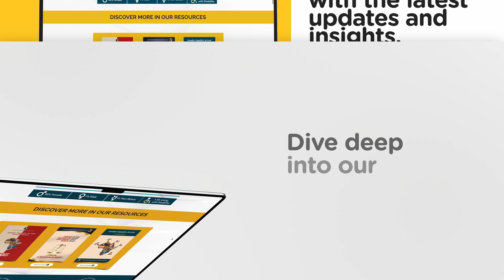Gender Equality in Law Campaign: Landing page Tutorial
Discover how to easily navigate our Gender Equality in Law Campaign landing page! This video will guide you through accessing our mission and latest updates and signing the pledge.